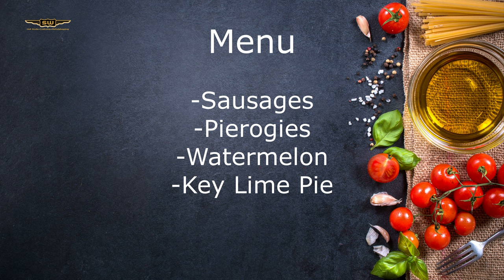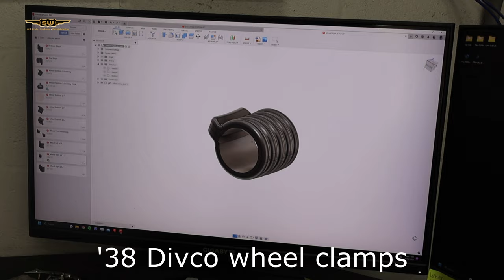Saltworks.. Divco wheel clamps CNC machined!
Happy Friday! Watch Chase and Tommy work in the body shop on the '55 Chevy and '63 Impala, Dean in the fabrication department fabricating new door skin for the '55 Jagaur, and Jeffy work on the firewall to fender close out for the '69 Camaro (So sorry that was cut out of video a few days ago!)